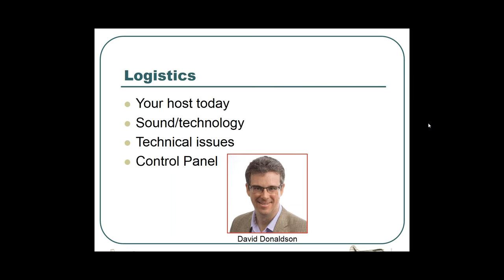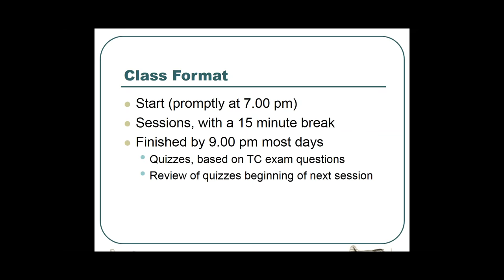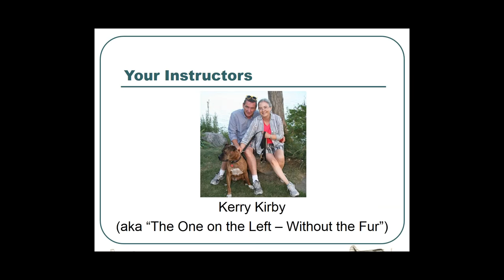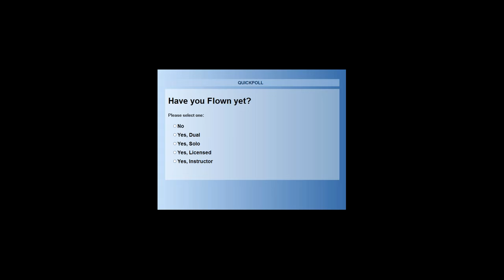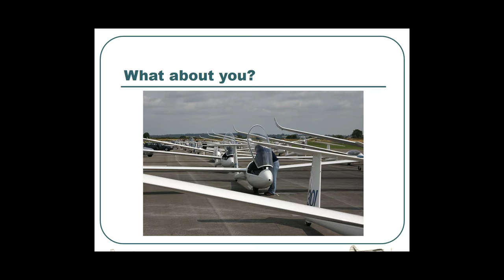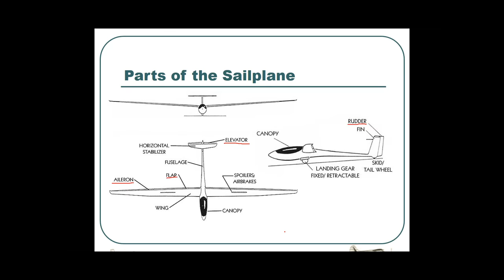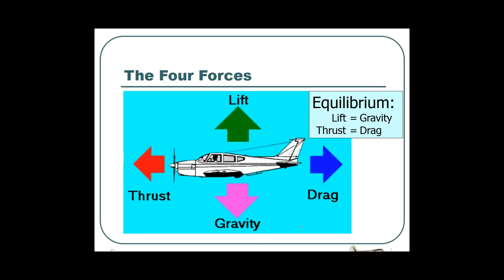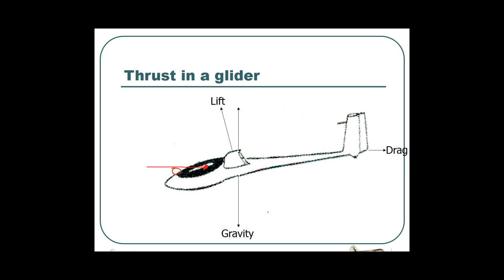2016 GLGC Ground School - Session 1 Theory of Flight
This the first of 12 Glider Pilot Ground School Sessions hosted by Great Lakes Gliding.

List of Sessions:
Theory of Flight
Airmanship
Operating Procedures
Instruments
Circuit Planning
Thermals, Ridges and Mountain Waves
Radio
Cross-country Flying and Field Selection
Meteorology
Licenses and Medical Facts
Judgement Training